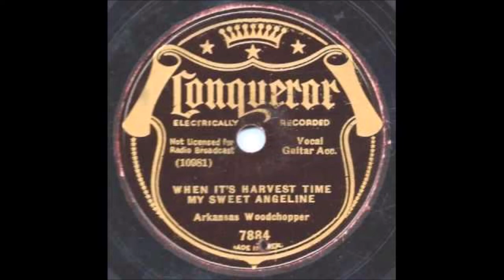Arkansas Woodchopper - When It's Harvest Time My Sweet Angeline (1931).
Copyrighted Title :
When It's Harvest Time (Sweet Angeline).

(Written by  Charles Neil Daniels aka Neil Moret).
Ist. Recorded 1930 by The Beverley Hill Billies (vcls Tom And Ezra)

Issued on Conqueror 7884 A.

Recorded 11 November 1931 ARC Recording Studio, 55W, 16th St., New York City - Luther W. Ossenbrink [gt/vcl].